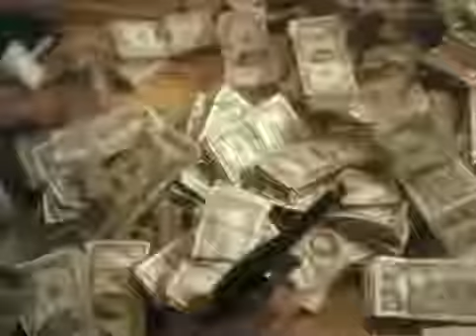Across 110th Street (1972) - Trailer